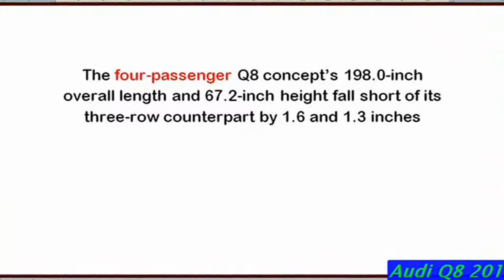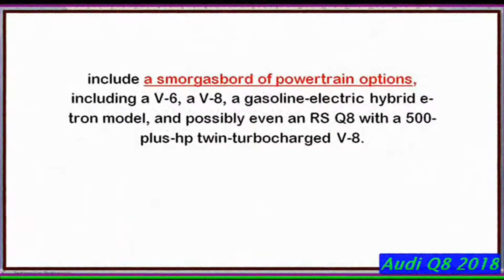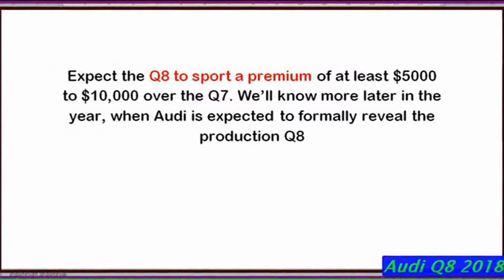Audi Q8 2018 | New 2018 Audi Q8 Interior Exterior Review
Car Audio Video For Audi
GPS Navigation For Audi
Parts & Accessories For Audi
Tire and Wheel for Audi

REVIEW :
It's been almost exactly a year since Audi revealed its Q8 concept at the Detroit Auto Show 2017, so it seems appropriate that spy photographers caught the production model almost completely uncovered. Also impressive is the fact that the outside survived without being sweetened much. In fact, in a field, it is actually a little more aggressive.

On the front, the Audi crossover lighthouse is the only Audi with a full-face, geometric Grill flanked by sharp headlights at the top. Although similar to the hexagonal grid on the new A8 and A7, the Q8 are actually octagonal. And instead of just horizontal bars, the grid has a crate egg mesh pattern. The vertical bars are a bit deeper and will probably have chrome accents to make them stand out, as on the concept. The headlights differ from the concept, but as they have Fang-like extensions to distant edges.

Other survivals of the concept include roof and fenders. It has a slender rear hatch, and a large glass area that does not stretch far beyond the doors. It gives the SUV crossover a sporty and neat form. The Q8 also exaggerated the fender lines on the wheels that are quickly becoming an Audi staple. It seems that on this model, but the flares are in a contrasting color, rather than the color parts of the body on the concept.

The back of the Q8 is the most attenuated. The simple lines of light used on the concept provided the path for a recurrence of the full-width Audi taillights Most similar to that of the A8 sedan. The rear bumper also loses the aggressive fake diffuser, and it receives more conventional exhaust outlets.

We should not have long to wait for Q8 full, official reveal. The crossover is planned to start production this year. As such, we expect to see it appear in Geneva or New York shows as soon as possible, or perhaps later at the Paris show this fall.